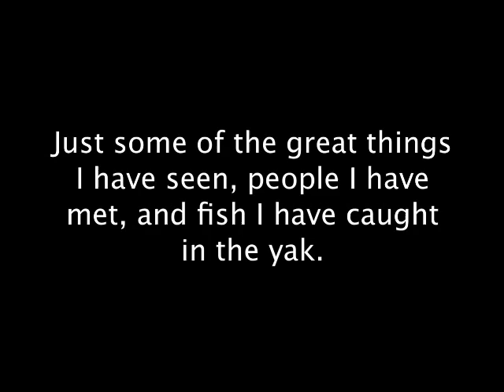My Yak - Hobie Pro Angler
A collage of images taken showing the fun both myself and others have had using my Hobie.